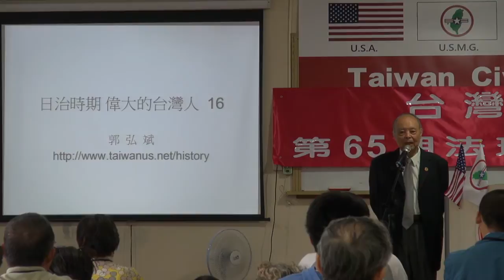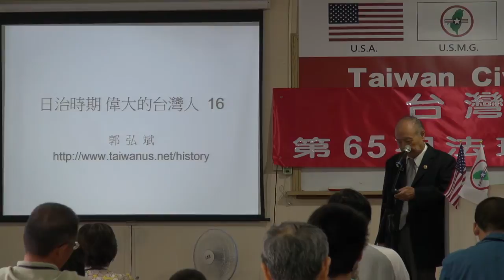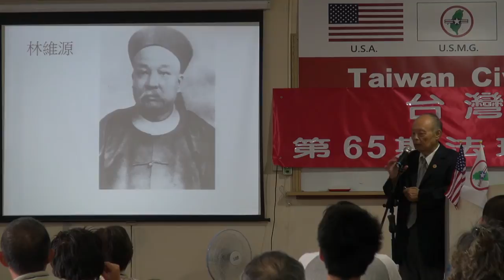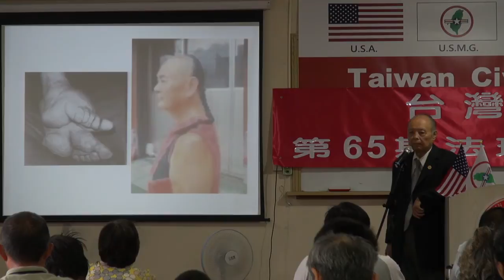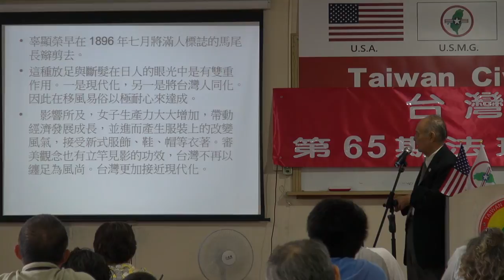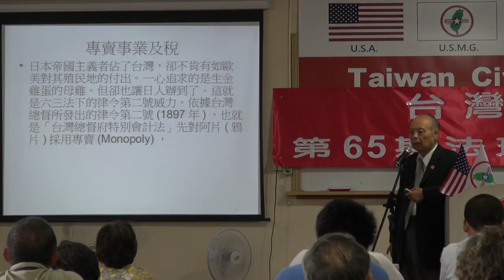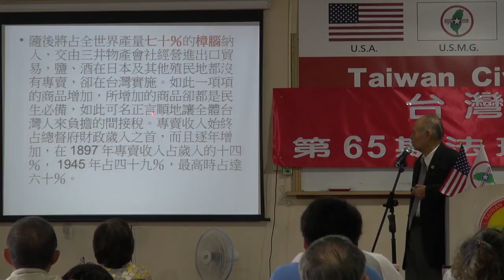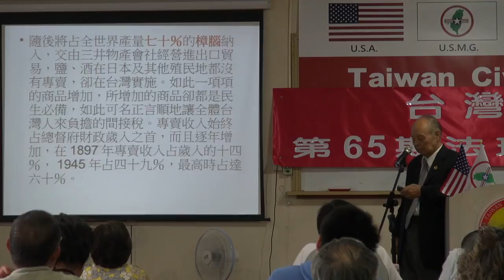130921-3a-正確台灣史~日治時期(十六)-郭弘斌-台灣(民)政府第65期法理學院研習會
130921-3a-正確台灣史~日治時期(十六)-郭弘斌-台灣(民)政府第65期法理學院研習會